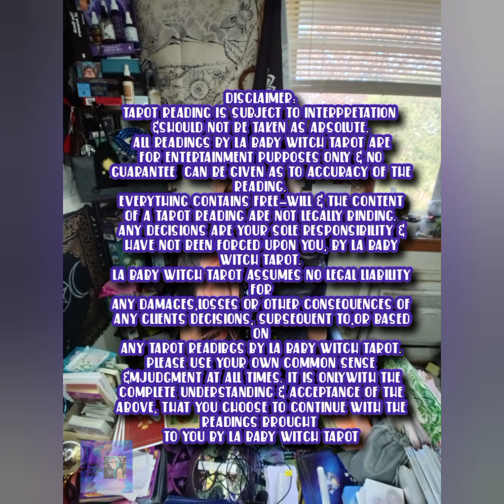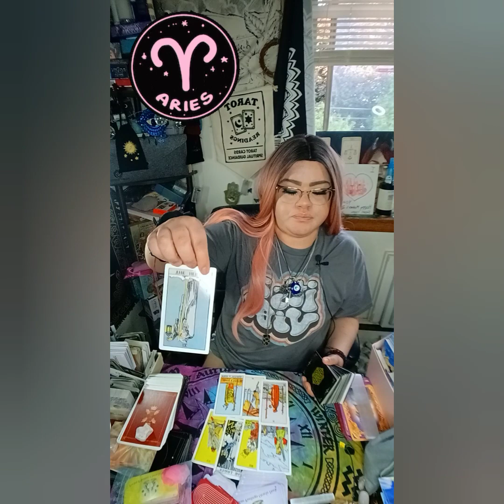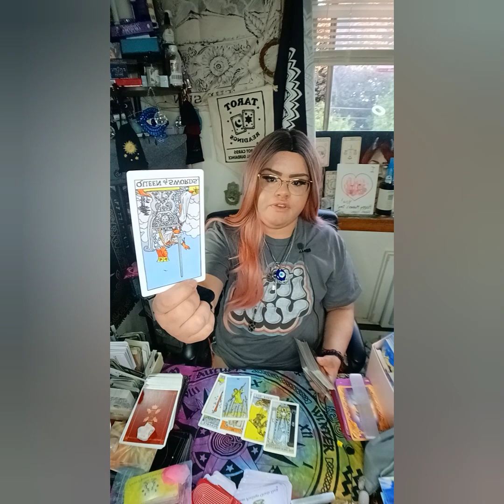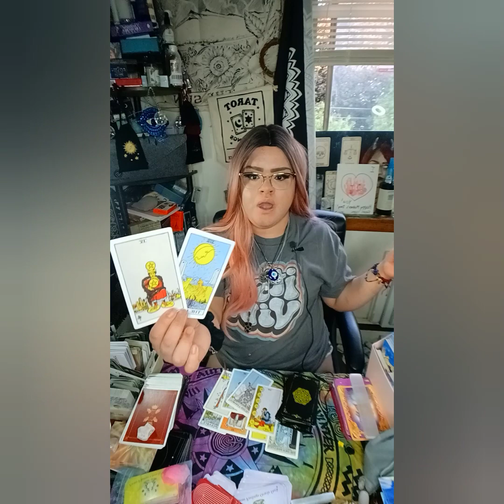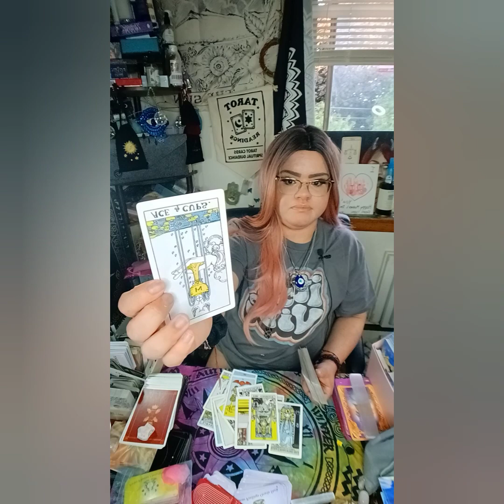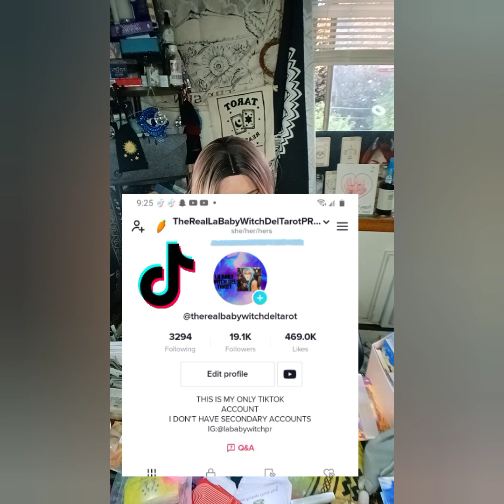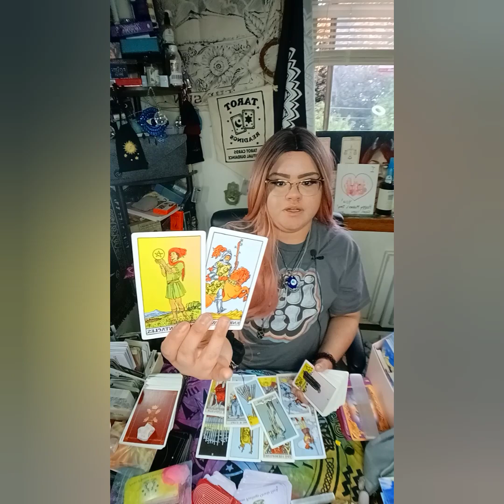ARIES♈ WHY WON'T THEY TALK 2 U? THEY KNOW EXACTLY WHAT THEY'RE DOING & U DESERVE 2 KNOW ALL THE TEA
5656 S Packard Ave Ste 200
Michelle Abraham